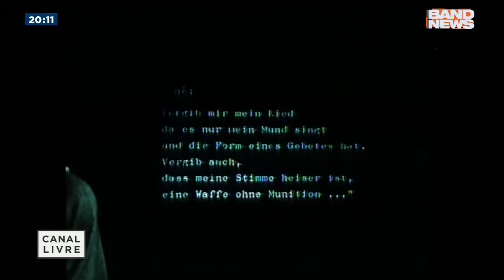GERALDO VANDRÉ I CANAL LIVRE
O Canal Livre do próximo domingo (23) recebe o cantor, compositor e poeta Geraldo Vandré, um dos ícones da Música Popular Brasileira nos anos 60. O autor de músicas como "Pra não dizer que não falei de flores", popularmente conhecida como Caminhando, e Disparada, que ganhou destaque na voz de Jair Rodrigues, fala de sua carreira, sua obra e os motivos que o levaram a parar de cantar.

Participam como entrevistadores os jornalistas Fernando Mitre e Thays Freitas e o diretor de Operações Estruturadas da Band José Carlos Anguita, que é amigo de longa data de Vandré. A apresentação é de Sérgio Gabriel.